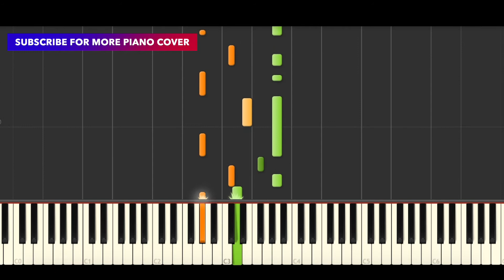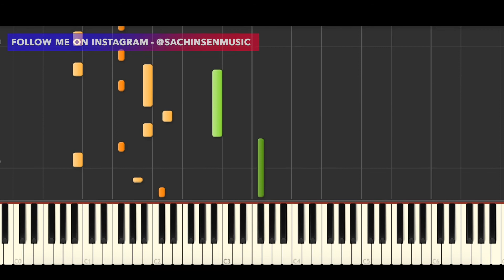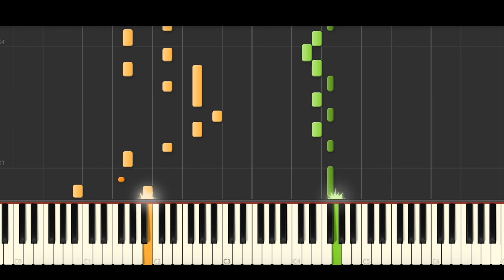Måneskin - THE LONELIEST (BEST PIANO TUTORIAL & COVER)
Piano Cover & Piano Tutorial of 'THE LONELIEST' by Måneskin.